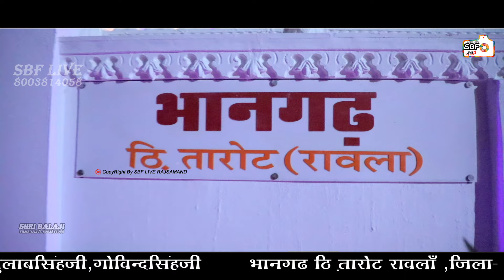सतगुरु मिलता जाजो जी | Mare Pihariya Ri Bata Thodi Mane Keta Jajo | Kanhaiya Vairagi | Tarot live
youtube channel kaise views badhaye,
apne channel par view kaise badhaen,
apne channel ke views kaise badhaye,
apne channel par views kaise badhaye,
youtube ke views kaise badhenge,
youtube me views kaise badhaye,
youtube ke views kaise badhega,
youtube me 0 views kaise badhaye,
youtube par video par views kaise laye,
youtube par short video par views kaise laye,
channel me views kaise laye,
channel mein views kaise laen,
youtube par channel ke views kaise badhaye,
youtube shorts par views kaise laye,
youtube par jyada se jyada views kaise laye,
youtube par views kaise laen,
views kaise laen youtube per,
youtube channel me 0 views kaise badhaye सतगुरु मिलता जाजो जी | Mare Pihariya Ri Bata Thodi Mane Keta Jajo | Kanhaiya Vairagi | Tarot live
सतगुरू बणीया वैदिया
शब्द सावरणी म्हारा सदगुरु दिन्ही
Me Araj Karu Guru Thane
Naresh Prajapat
Guru Meri Pooja
गुरु पूर्णिमा
Nirgun Bhajan
निर्गुण भजन
Mara Satguru Baniya Vediya
guru purnima bhajan
gurudev ke bhajan